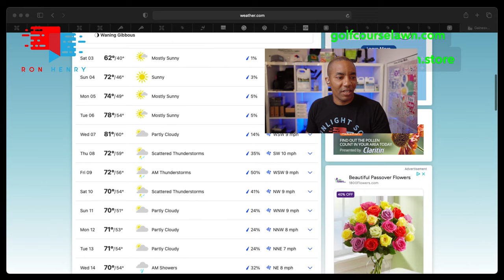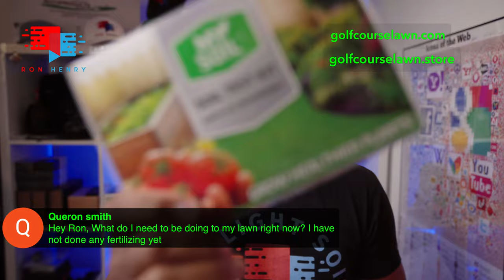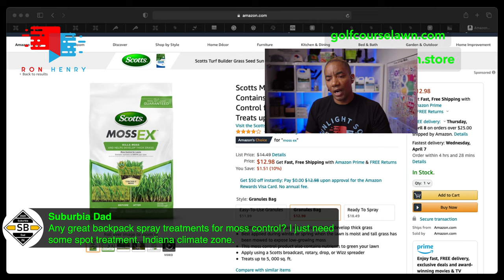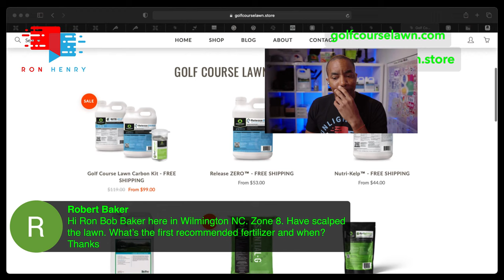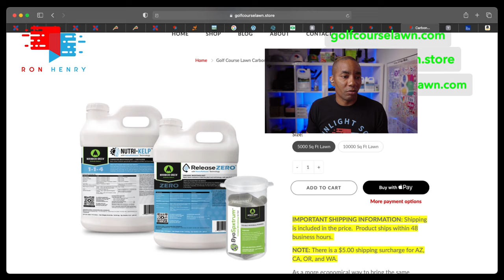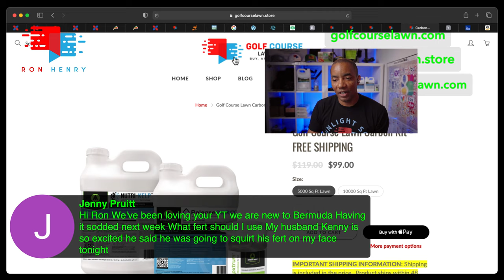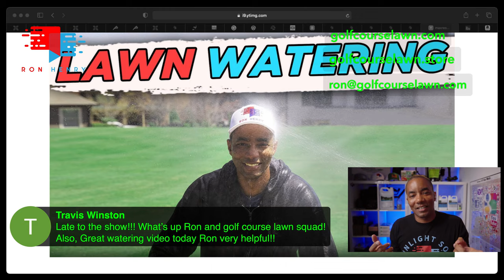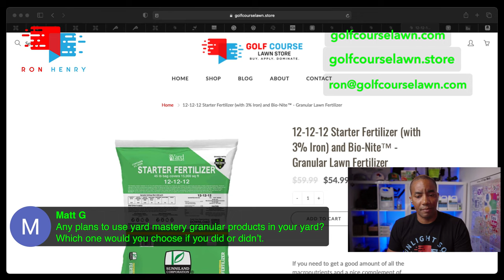Golf Course Lawn Question and Answer - [Ron Henry LIVE] - Lawn Leveling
Welcome to the official live stream from the Ron Henry YouTube channel. Tonight I answer viewer questions.  Topics covered include selecting the right lawn mower, mowing frequency, fertilization in the fall, top dressing, pgr and pre-emergent.

I talk about how to get the most out of your Bermuda and Zoysia grass lawn. I talk about options for improving soil health in the spring, summer and fall using the very best carbon soil amendment technologies.

Video Contents ---
0:00 Show Starts
1:44 Leveling Lawn Neccessary
4:52 Leveling with Soil
6:30 Reel Mower Broken
8:35 Cold Weather Stunting Growth
10:40 Weed Pressure Without Pre-Emergent
12:35 Darrell Tru-Cut and Stripeaction Shirt
15:12 Greensmaster Parts Update
17:57 Preventing Poa Annua in Lawn
20:40 Filling in Bare Spots in Bermuda
24:09 When to Begin Fertilizing Lawn
28:17 Applying TurfPlex Early in Season
30:24 Treating Moss in Lawn
32:36 Alex Lawn Update
34:30 How Often Do I Mow
36:55 Mowing with Manual Reel Mower
37:52 Feeding the Soil
39:00 Live Stream Schedule
39:38 Brown Spot in Bermuda Lawn
42:20 Applying CarbonPro-G and Chicken Feed
43:44 Swardman vs. Greensmaster 1000
47:10 Ground Prep Before Zoysia Installation
49:20 Carbon-Pro G spreader Issues
51:39 Best Fertilizer to Start the Season
54:46 Greensmaster vs. John Deere Mower
57:20 Applying a Weed and Feed in Spring
1:01:15 Applying Humic Acid
1:02:10 Where to Buy Greensmaster
1:03:55 Applying Liquid Carbon
1:05:54 Cooler Temperatures and Bermuda
1:08:20 New TruCut Mower Purchased
1:11:15 Mixing Chelated Iron with Carbon Kit
1:12:38 When to Apply Spring Fungicide
1:14:10 Greensmaster Flex 2100
1:16:22 Picking Plugs After Aerating
1:18:45 Deal with Low Soil pH
1:22:14 Filling in Bare Spots in Bermuda Lawn
1:23:35 Dealing with Nutsedge and HOC
1:26:17 Applying Humic Max Fertilizer
1:27:30 Liquid Moss Killer
1:29:34 Fertilizer to Use on New Sod
1:34:13 CarbonPro-G and High Soil pH
1:35:58 Mowing Obstacles with Reel Mower
1:38:32 CarbonPro-G Clumping Issue
1:41:17 Arden 15 and Tifway 419 Compatibility
1:43:10 Removing Axles from Greensmaster
1:44:00 High Iron Levels in Soil Test
1:47:55 Yard Mastery Fertilizer Options
1:49:50 Reel Mowers at Higher Cutting Heights
1:51:44 Tiftuf vs Zoysia
1:54:28 New Bermuda Installation Choices
1:56:10 Herbicide for Poa Annua
1:57:15 Applying Spectracide In Cooler Temperatures
1:58:30 Applying Fertilizer and Herbicide at the Same Time
2:00:05 Smooth Roller on TruCut
2:01:03 TruCut Stopping on a Slope Shutting Off
2:02:15 Using Swardman on Uneven Lawn
2:03:40 Dead Spots in Bermuda Lawn
2:05:30 Applying Bermuda Seed in Spring

Milorganite Fertilizer on Amazon

Chapin Backpack Sprayer on Amazon

Try Audible and Get Two Free Audiobooks
Try Amazon Prime Music FREE for 30 Days

My Camera

My Microphone

Vlogging Lens

Rode Wireless GO

Rode SmartLav+

Rode SC7 TRS to TRRS Patch cable

Rode SC3 Adapter

Zhiyun Weebill S Gimbal

SmallRig Smartphone Video Rig

Shure MV88